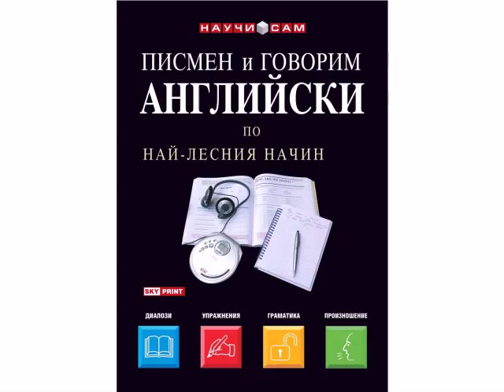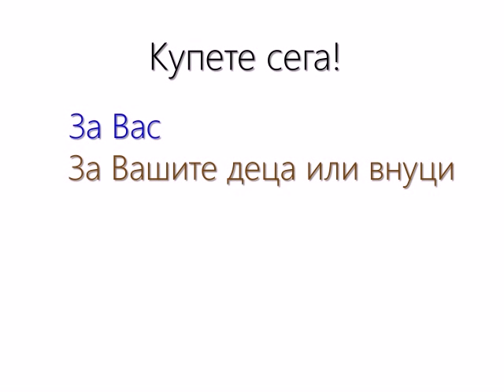Писмен и говорим английски по най-лесния начин.avi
Ако се питате кой е най-лесният начин да научите английски език, отговорът е ясен - Писмен и говорим английски по най-лесния начин.

В 350 страници сме обяснили просто и ясно, основните правила, използвани в английския език.

Добавили сме множество картинки и обяснения на български език.

Този самоучител е разработван за американци, така че лесно ще разберете всичко в него.

Учете докато шофирате или се разхождате, или докато си почивате. Към учебника сме добавили 4 аудиокомпакт диска.

Целият комплект от учебник 350 страници и 4 аудиокомпакт диска може да бъде Ваш само за 29,90.

И още нещо.
Ако закупите сега комплекта ще получите безплатно "Основни правила в английската граматика".

Възползвайте се от това чудесно предложение като натиснете бутона поръчка и попълните адрес за доставка.

Купете този продукт за Вас, за Вашите деца или внуци, за подарък на Ваш близък, познат или колега.